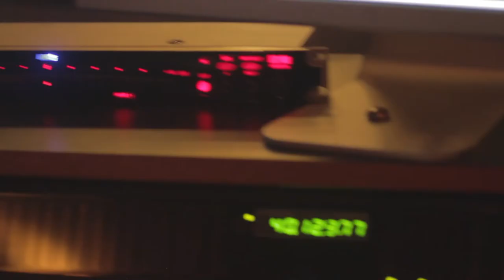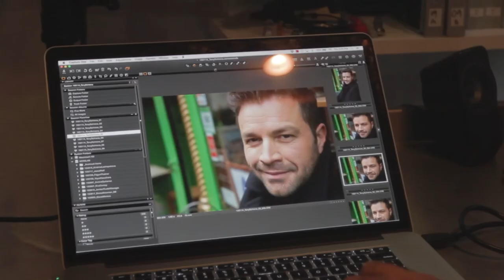TONY EPK OFFICIAL 5MINUTE